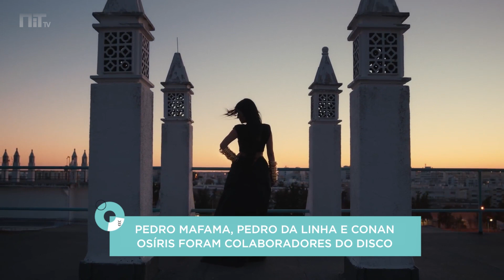Ana Moura: “Quero acreditar que este é um regresso do fado à sua origem africana”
Ana Moura voltou a aliar-se recentemente à marca Portugal Jewels, de forma a idealizar uma coleção de joalharia. Resolveu pegar nos tradicionais anéis de curso mas dar-lhe uma reviravolta moderna e original. O mesmo podemos dizer da sua música. Com “Casa Guilhermina” — o disco que lançou a 11 de novembro — pegou na tradição do fado mas juntou-lhe muitas outras sonoridades e aromas. Deu-lhe mundo, desde os ritmos angolanos que evocam as raízes da sua avó; até ao fandango do Ribatejo, onde cresceu; passando por ritmos minhotos ou música eletrónica contemporânea.

Experimentou ferramentas como o auto-tune, ligou-se à produção digital de instrumentais, escreveu as primeiras letras, fez versões disruptivas de fados clássicos como “Estranha Forma de Vida” ou “Nossa Senhora das Dores”. Depois de largar a sua editora e agência, e de mudar de músicos, assistimos agora ao culminar definitivo da reinvenção artística de Ana Moura. Que, pelo caminho, e de forma mais abrangente, pode também contribuir para reinventar a própria música portuguesa.

Aos 43 anos, mãe da pequena Emília — fruto da relação com o músico Pedro Mafama, um dos principais colaboradores deste disco — Ana Moura pode estar a experienciar uma nova e “estranha forma de vida”. Mas só é estranha para os que continuam agarrados ao conservadorismo do fado, ou para quem no grande público não se apercebeu desta inevitável metamorfose.